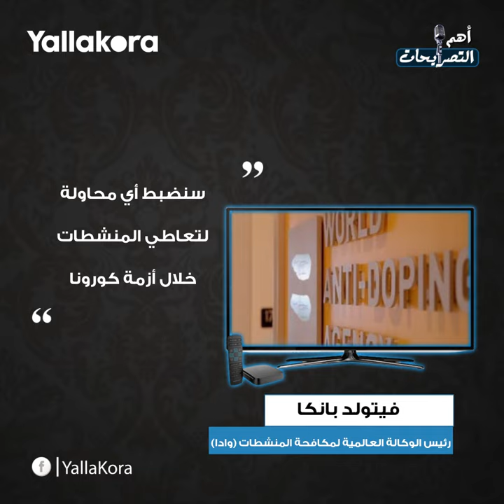"لم نفكر في التعاقد مع معلول وفايلر".. ضمن أبرز تصريحات الخميس 4 يونيو